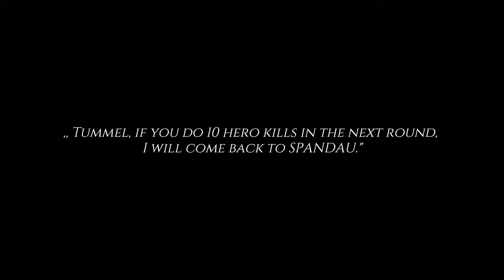Conqueror's Blade | Season 15 Eternal | Another Beginning | 13 Kills for Atanos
Angmar, Ultramarines & SPANDAU are looking for a home in the Borderlands. Late at night, Atanos launches a wager that lights Tummel's fire.

00:00 Intro
00:16 And seasonal greets the groundhog
02:42 What is really worth fighting for
03:44 For Atanos!!!
10:54 Betting debts are debts of honor
12:53 Outro